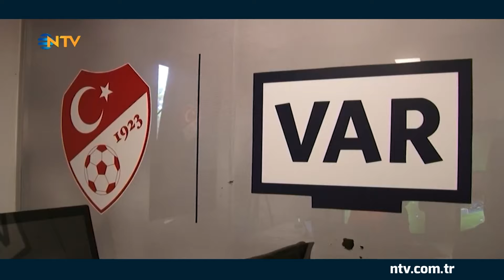Fenerbahçe ve Galatasaray Maçlarının Tartışmalı Pozisyonları! VAR Kayıtları Açıklandı | NTV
TFF, VAR Kayıtlarını Paylaştı!

Türk futbolunda son günlerde çok konuşulan 2 hakem kararının VAR kayıtları açıklandı. Futbol Federasyonu, Fenerbahçe ve Galatsaray'ın 27'nci haftada kazandığı penaltılardaki diyaloğu paylaştı.